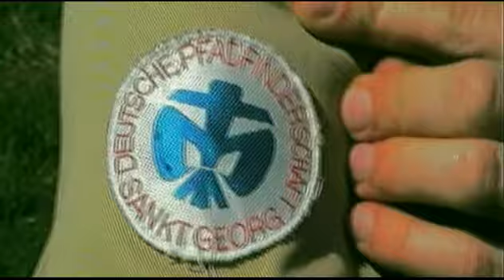Pfadfinder Heimbach-Weis.avi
Interview mit einem Gruppenleiter und Vorstandsmitglied über den Sinn und Reiz, den die Pfadfinderschaft auch heute noch auf Kinder und Jugendliche ausübt. Gleichzeitig gibt es Infos zu den Pfadfindern Heimbach-Weis (Stadtteil von Neuwied), einem der grössten "Stämme" der Region.